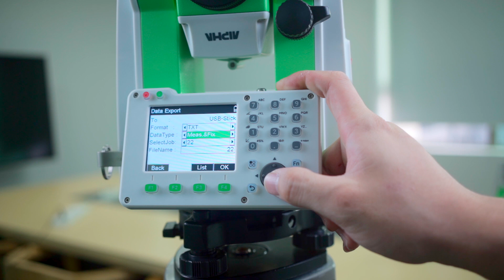2.6 Total Station---Data export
2.6 Total Station---Data export
From this video, you can learn how to export the data from the Alpha Total station